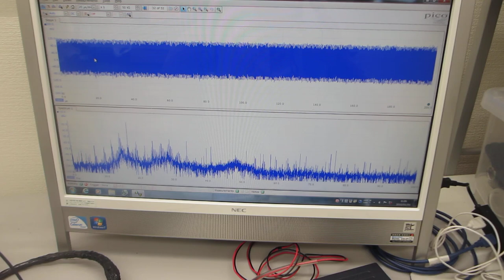超音波伝搬現象の分類に基づいた、超音波プローブの製造技術（超音波システム研究所）